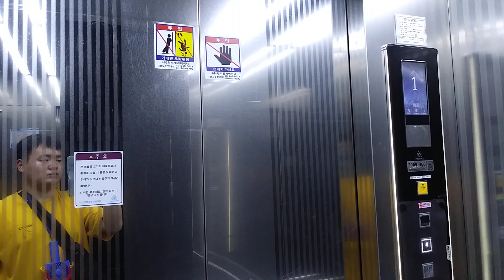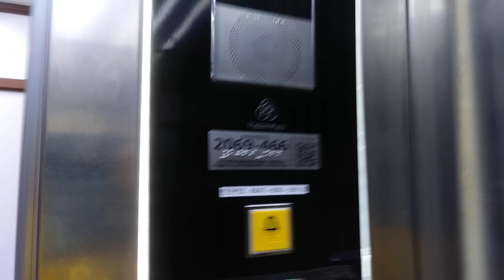경기도 성남시 분당구 황새울로 258번길 43 수내동 현대수내프라자 2호기 TKE 엘리베이터 탑사기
2호기 지하 1층 ~ 4층 ( 5층 x )

대차전은 현대 엘리베이터 였습니다.